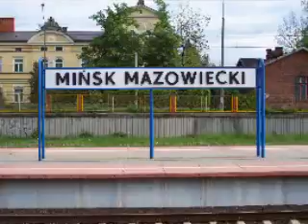Po Co - DeLaCore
Amateur clip made to song "Po Co" from new record of DeLaCore - rock band from Poland, city of Minsk Mazowiecki.